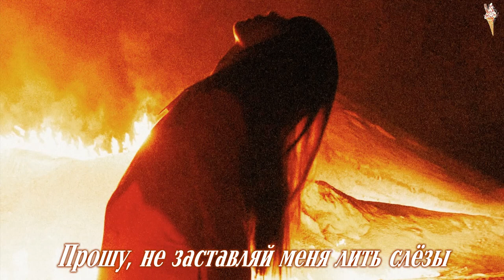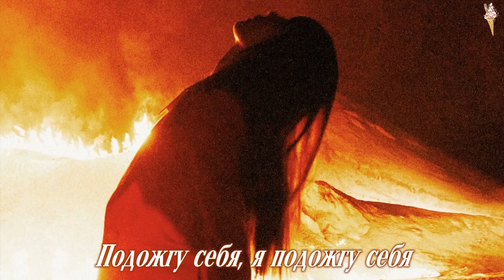TAEYEON - Set Myself On Fire [rus.sub/рус.саб]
Артист: Taeyeon
Песня: Set Myself On Fire
Альбом: INVU
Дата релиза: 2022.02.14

taeyeon set myself on fire
taeyeon set myself on fire rus sub
taeyeon set myself on fire рус саб
taeyeon set myself on fire перевод
taeyeon set myself on fire перевод на русский
taeyeon set myself on fire lyrics
taeyeon set myself on fire перевод песни
taeyeon set myself on fire субтитры
taeyeon can't control myself rus sub
taeyeon can't control myself рус саб
taeyeon invu rus sub
taeyeon invu рус саб
taeyeon rus sub
taeyeon рус саб
snsd rus sub
snsd рус саб
girls generation rus sub
girls generation рус саб
taeyeon comeback